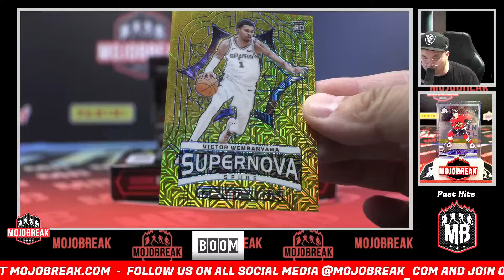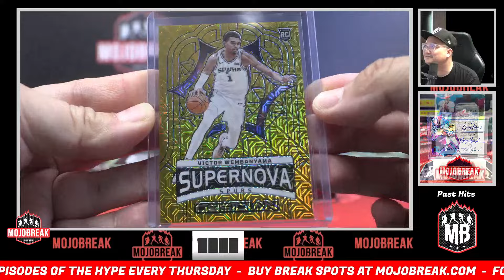VICTOR WEMBANYAMA GOLD SUPERNOVA ROOKIE SHORT PRINT INSERT!!! RC BOOM!